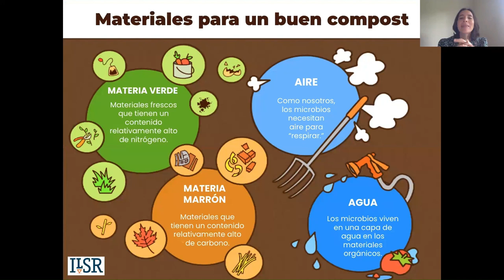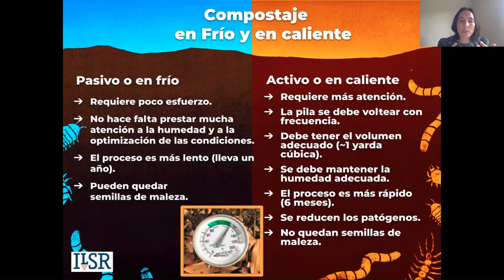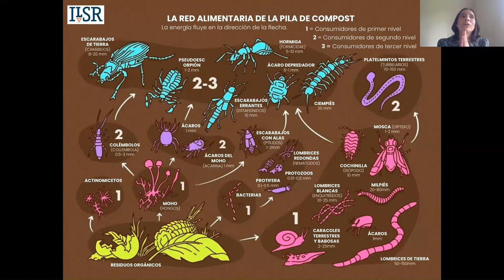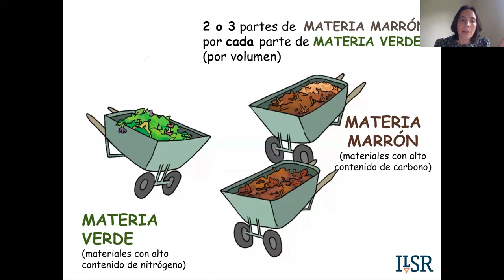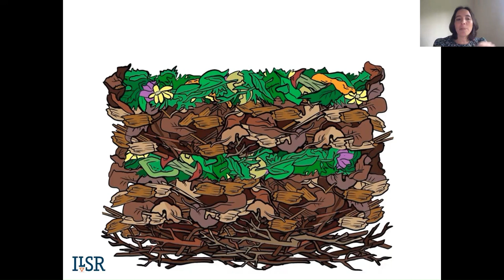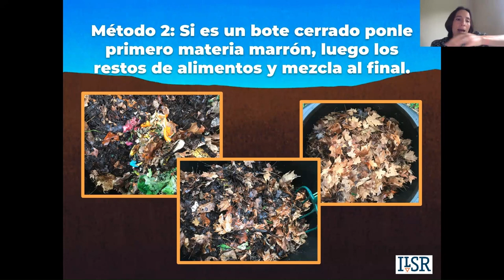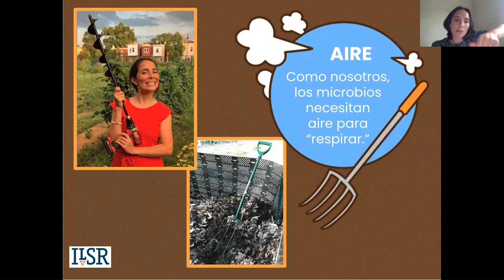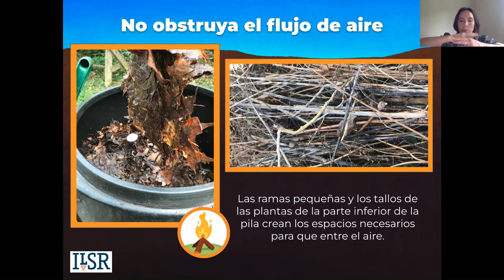Parte 3 de 5: Proceso básico y primeros pasods, Taller del Compostaje Casero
¡Aprende a hacer compostaje en casa!

Esta es la parte 3 de 5 de nuestra serie de talleres sobre compostaje casero: "Proceso básico y primeros pasods: Cortar, mezclar, temp. y riego"

Este taller en vivo fue grabado el 29 de septiembre de 2023.
Organizado por el Institute for Local Self-Reliance y Regenerative Solutions.